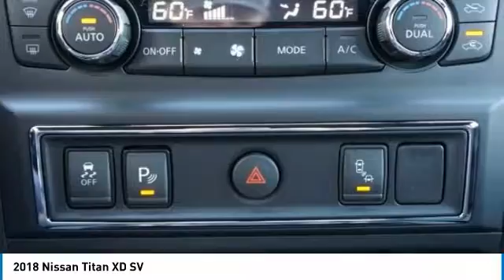2018 Nissan Titan XD Bedford, Fort Worth, Dallas, Arlington, Hurst TX N21080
2018 Nissan Titan XD SV

Grubbs Nissan
310 Airport Fwy

New Price!brbrFree oil changes for a year with EVERY purchase! And FREE car washes for LIFE! You are the reason we are here and have been for 62 years! We have a HUGE selection of inventory and Customer Service is top priority. Bad credit or bad luck we are here to help. We speak your language Spanish, Vietnamese, Arabic, Bangladesh, Urdu including Chinese! Easy to access right off 183 and 121 minutes away from anywhere in DFW! Call or come by and find out why we are the fastest growing Nissan store in the Metroplex today!brbrMagnetic Black 2018 Nissan Titan XD SV 4WD Aisin 6-Speed Automatic 5.0L 8-Cylinder Diesel TurbochargedbrbrWe will give you a Service Report of what we did to ANY used vehicle for your peace of mind! Grubbs Nissan in Bedford Texas serving Dallas, Arlington, Fort Worth, Grapevine and Colleyville TX. Since opening our doors, Grubbs Pre-Owned offers a wide selection of New, Used and Certified vehicles, and hope to make the car buying process as quick and hassle free as possible. If you would like Competitive financing options and you are in the market to purchase a new Nissan or used car, truck or SUV we will provide assistance to help you find financing options that fits your needs! Whether or not you have bad credit, no credit, or are a first time car buyer we are here for you! Price includes: $2,500 - Nissan Customer Cash - Titan/TitanXD. Exp. 02/05/2018, $500 - NMAC Captive Cash - National. Exp. 02/05/2018